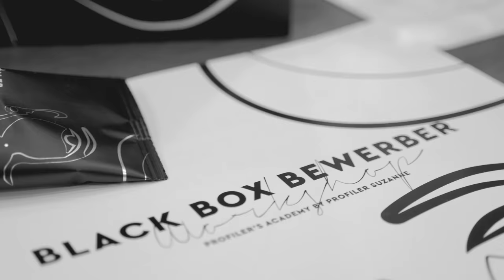Nimm dich nicht zu ernst - Profiler's Update 18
Profiler Suzanne live erleben Erlebe Profiler Suzanne live in Deiner Stadt auf der "Cool im Kreuzfeuer Tour"

Ich habe einen wichtigen Tipp dafür, zwischen den Öhrchen, also mental, gesund zu bleiben. Mein Tipp ist -  Nimm Dich nicht zu ernst. Viele glauben, dass das Gewicht der Welt auf ihren Schultern lastet. Wenn wir ehrlich sind, sind wir nur ganz, ganz kleine Ameisen in einem Riesenhaufen von 7,4 Milliarden und ein paar zerquetschten, Menschen. Ich empfehle dringend - Bedenke immer, du operierst höchstwahrscheinlich nicht am offenen Herzen. Du darfst über Dinge nachdenken, Du solltest Dir auch mal eine Auszeit gönnen. Denn wenn Du immer nur in Deinem Hamsterrad rennst, verlierst Du die Perspektive, die nicht nur die Dinge, die Du regeln sollst, in den richtigen Rahmen setzt, sondern vor allem Dich ständig wuselig und im Stress halten und Stress macht leider blöd. Von daher - Nimm Dich nicht zu ernst, nimm gerne die Sache ernst und dennoch leg sie auch mal wieder beiseite, um mit frischen Gedanken und frisch gestärkt wieder dranzugehen.

Erlebe Profiler Suzanne live. Tourplan